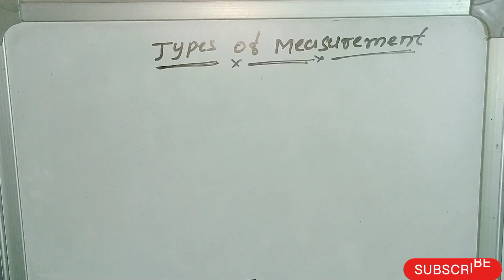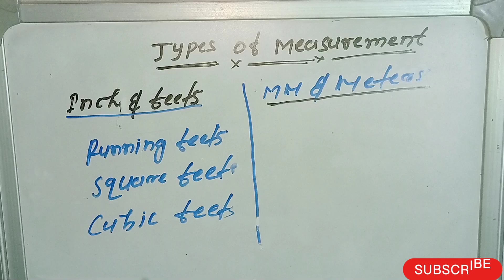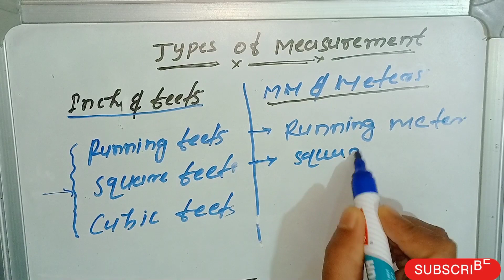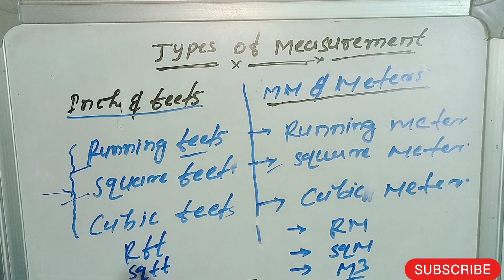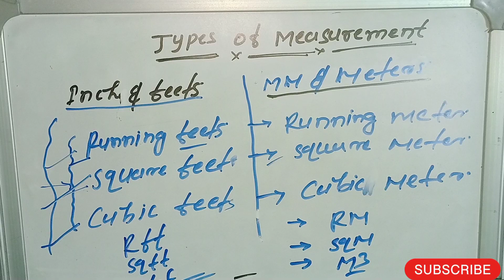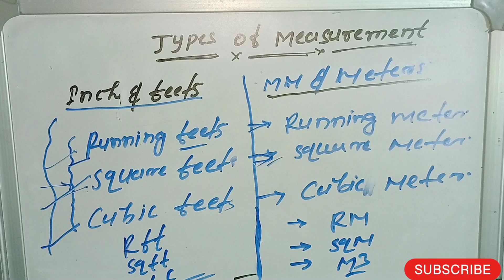Methods of measurement and units of civil construction works || Types of measurement as per civil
civil engineering
civil site engineer
civil site visit
mode of measurement for civil works
civil engineering basic
work of civil site engineer
mode of measurement
civil engineering basic knowledge
measurement book in civil engineering
measurement book in civil works#viral civil engineering work measurements unit
site engineer work
mode of measurement of earth work excavation as per is 1200 part1
mode of measurements for concrete works
type of civil engineering jobs